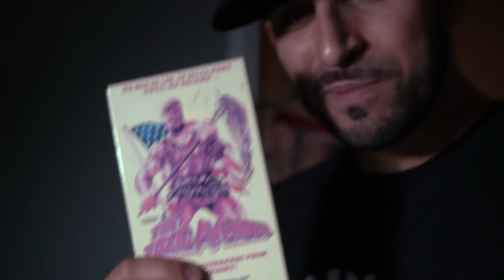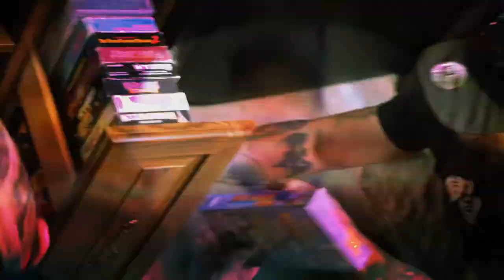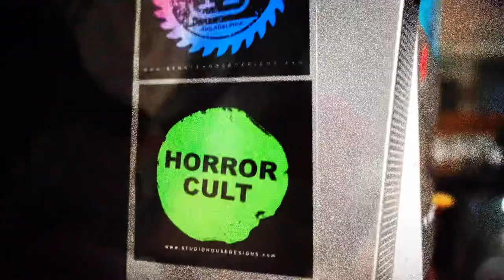Blizz From Juice x Boob Bronx - Disciples Of The Void produced x Speed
Directed x Ajani Jeffries (thanks to Old Friends Tattoo in Rochester NY)